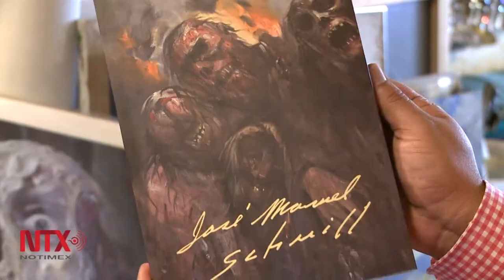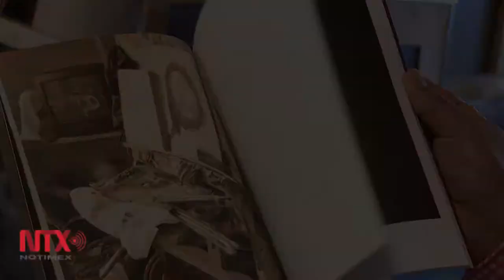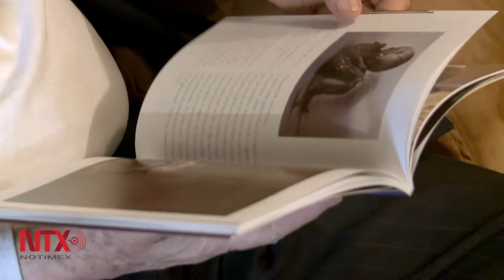José Manuel Schmill, presenta nuevo libro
El artista del horror reúne en su nuevo libro 30 años de trayectoria